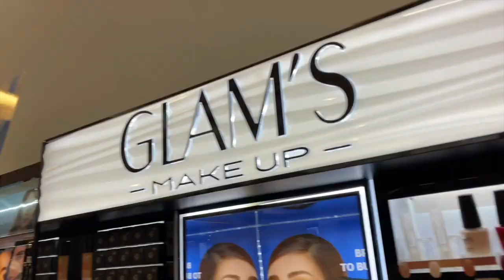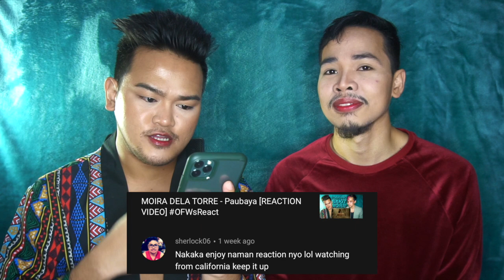GAMEBOYS 2 Reaction to Official Teaser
Watch as we react to GAMEBOYS2 Official Teaser!